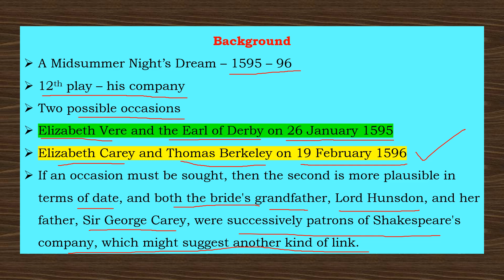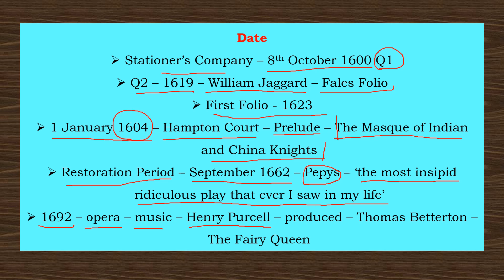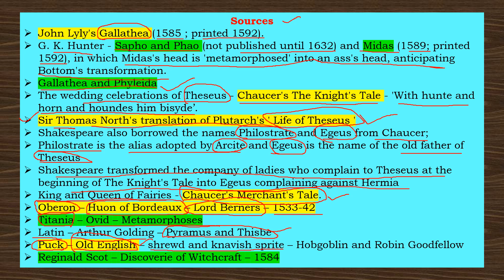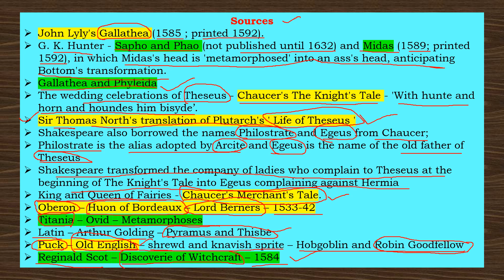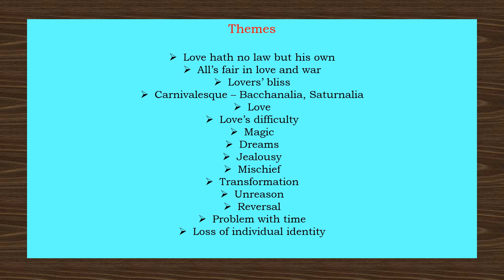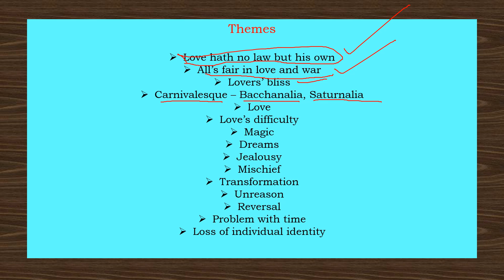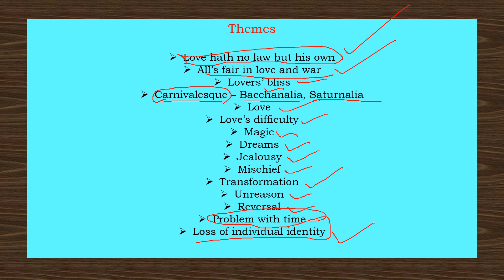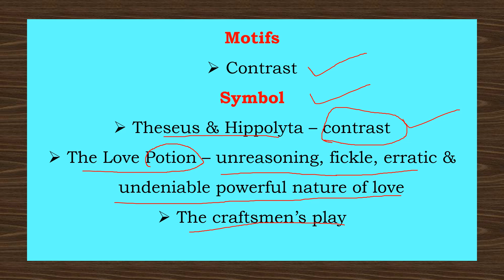Shakespeare's A Midsummer Night's Dream thematical elements in Tamil /TNTET/UGTRB/PGTRB/NET/SET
This video contains the thematical elements of A Midsummer Night's Dream  by Shakespeare in Tamil.
Source Link:
Text book – William Shakespeare – A Midsummer Night’s Dream – Cambridge University Press
Library Genesis (libgen.rocks)
A Midsummer Night’s Dream Cliff Notes:
Library Genesis (libgen.rocks)
Summary Notes
Library Genesis (libgen.rocks)